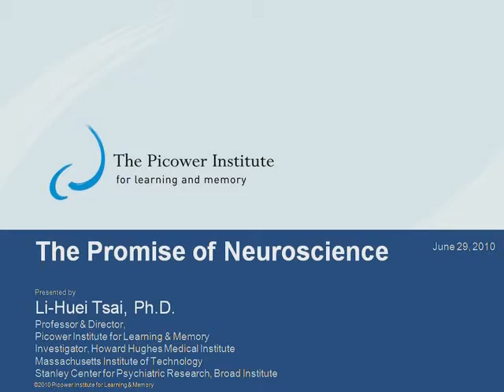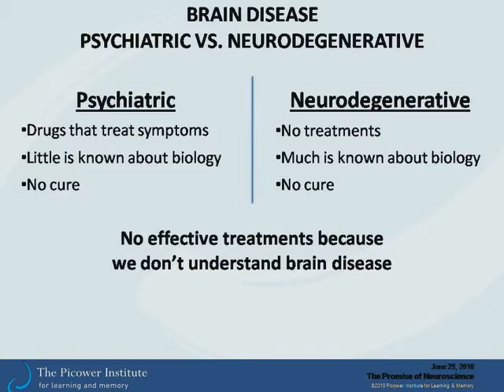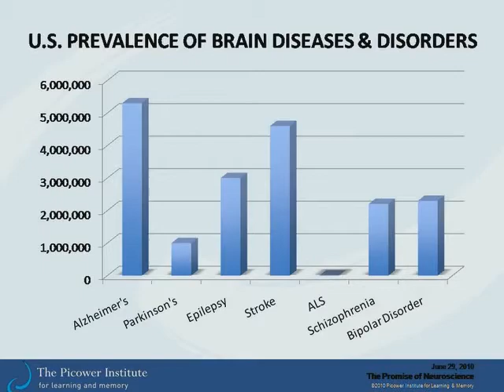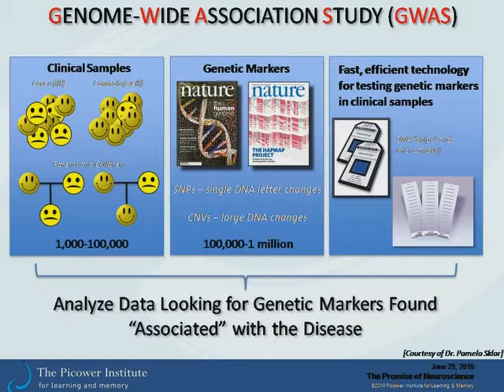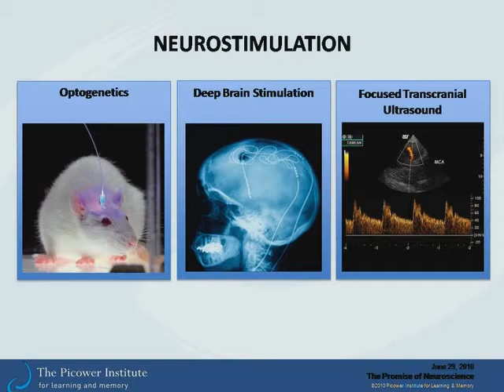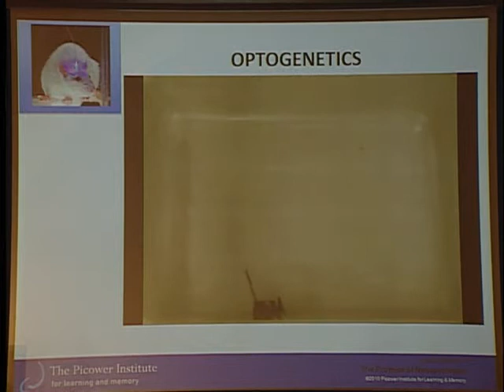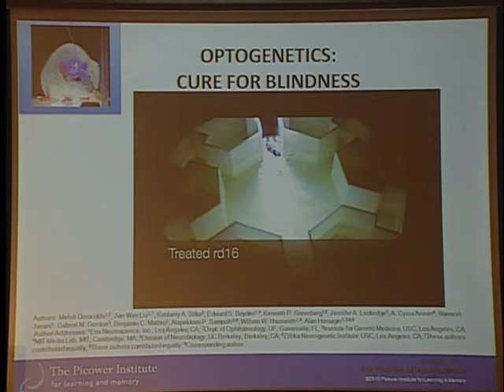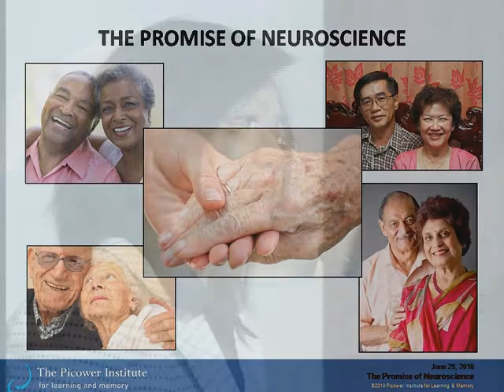The Promise of Neuroscience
【Epoch Foundation 20th Anniversary】
Vision 2020 Conference:Visionary Ideas for the Next Decade

Session 2:The Impacts of Science and Technology 科學和技術的影響力
Topic:The Promise of Neuroscience
Speaker:Li-Huei Tsai(蔡立慧), Director, The Picower Institute for Learning and Memory, MIT